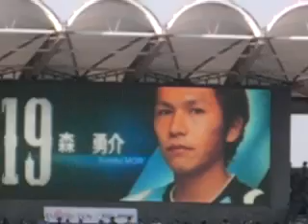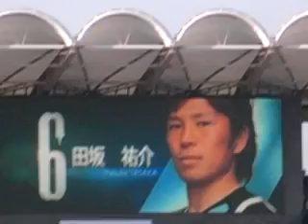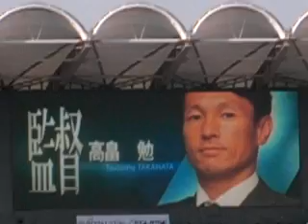９．１１等々力 川崎Ｆ対横浜Ｆ・マリノス 川崎選手紹介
悪に染まっていく小宮山尊信